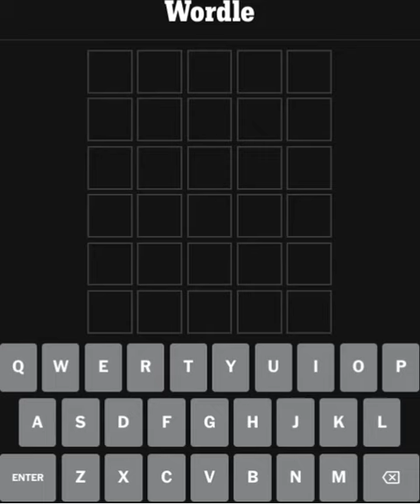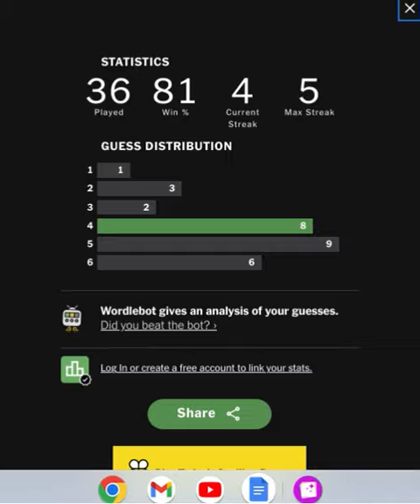Wordle July 4, 2023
This is my 3rd Wordle video.